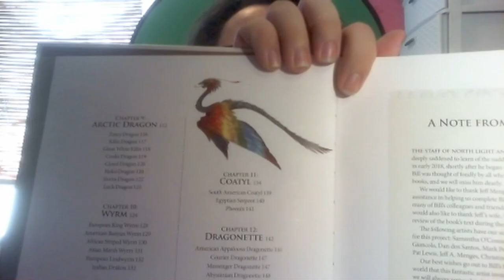Big Trouble at the Minas Mountains | Adventures of Helio | Part 3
Welcome back ladies and gentlemen to Adventures of Helio the Latin American-inspired old-school-style 2D platformer by Steel Fish Studios. The last time we left off we just finished World 1, and now we are adventuring into World 2, the Minas Mountains!

Previously ► 0:00
Tyler Plays Adventures of Helio ► 0:49